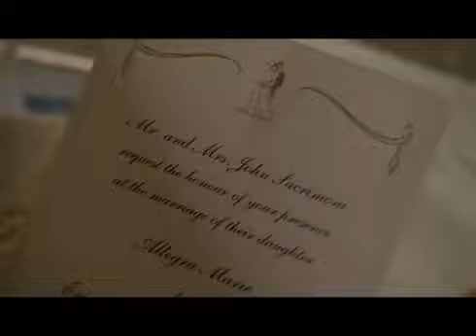Tutte le volte che esco... quelli mi rribbuttano dentro!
Una volta sollevavo 150 EEEEEEEEEEEH quando avevo PALESTRA, accidenti..